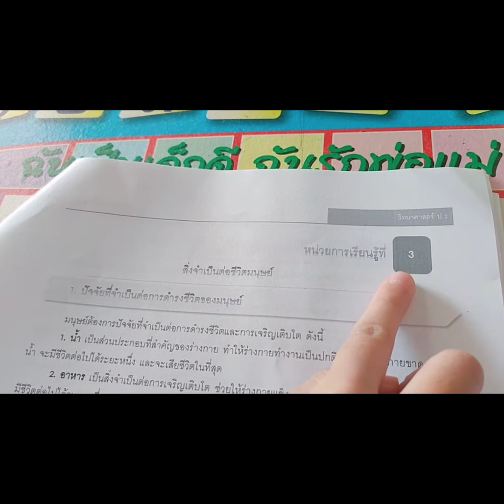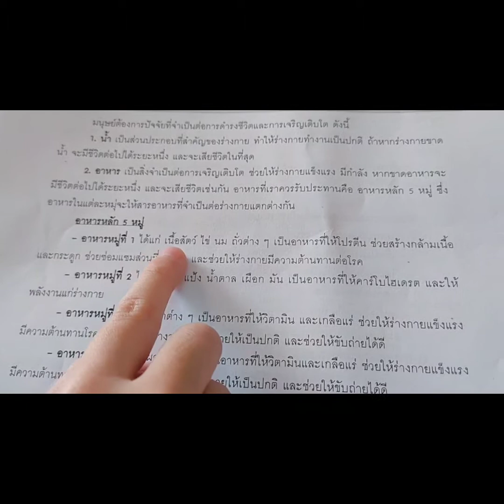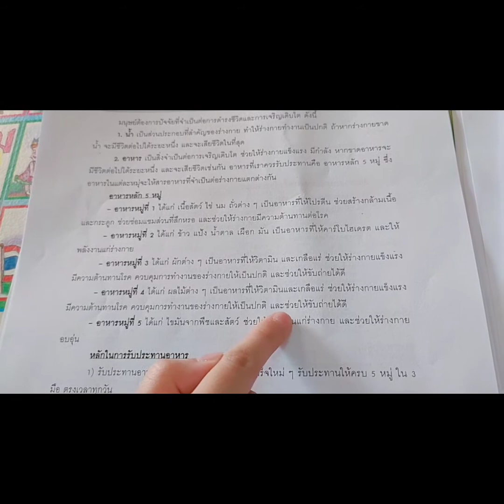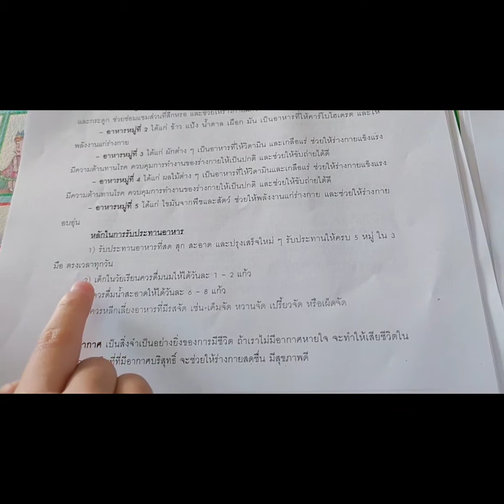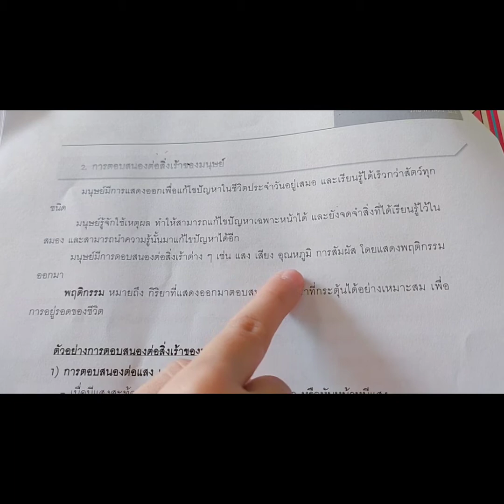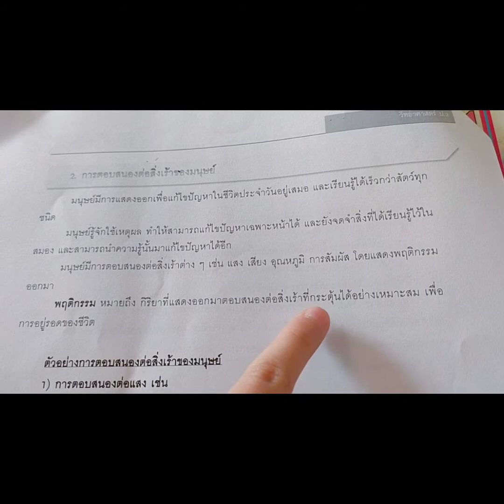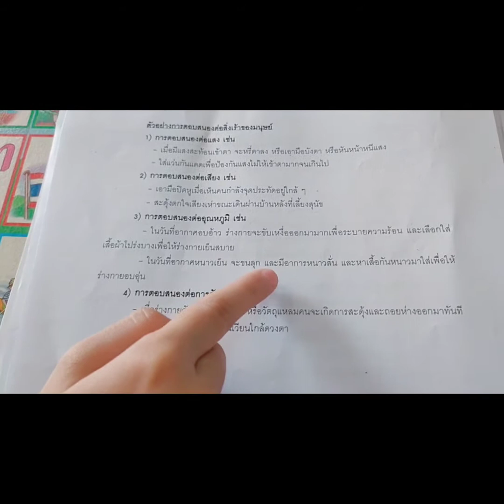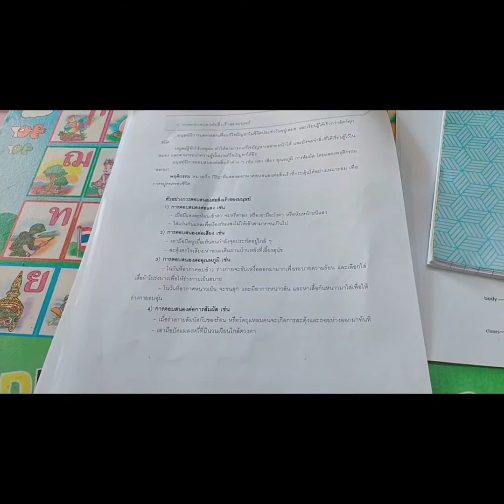ฝึกอ่านวิทยาศาสตร์ 💃สิ่งจำเป็นต่อชีวิตมนุษย์🕺